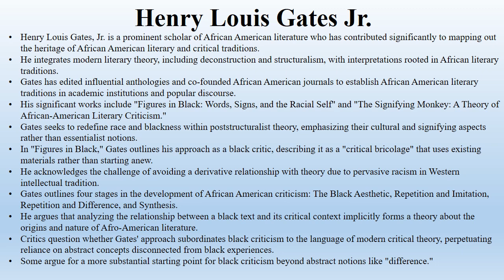6.6 Henry Louis Gates Jr.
6.6 Henry Louis Gates Jr.
6. The Later Twentieth Century: New Historicism, Reader Response Theory, and Postcolonial Criticism
M.A.R. Habib, Modern Literary Criticism and Theory: A History